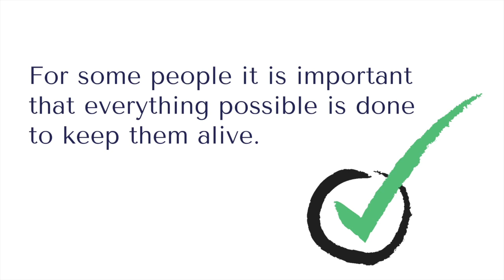What is a Do Not Resuscitate Order (DNR)?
A brief overview of non-hospital Do Not Resuscitate Orders (DNR).

The DNR order form, and other advance directives can be found

This video was made possible through a grant from the New York Foundation for Eldercare (NYFE.org).

End of Life Choices New York is a non-profit organization, with a mission to improve end of life care, and expand end of life options, so all New Yorkers can have good quality of life at the end of life. To support End of Life Choices New York, including its counseling services, advocacy efforts, and educational programming, please consider making a donation